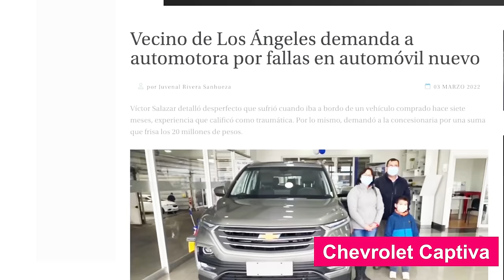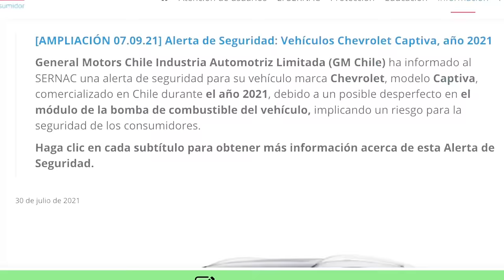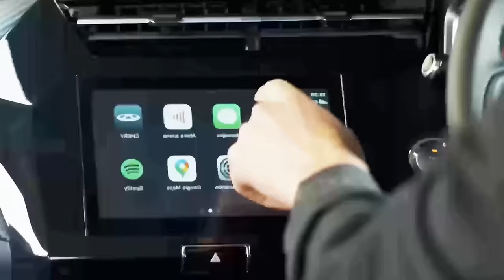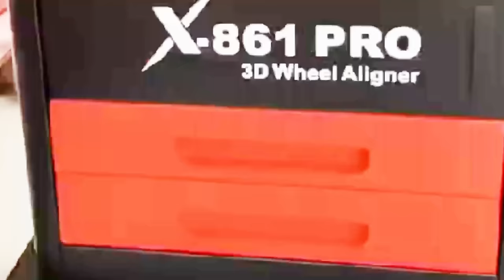7 AUTOS USADOS que NO DEBES COMPRAR en 2024 🤔 ¡Son un dolor de cabeza! 🤯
¡Alerta Roja! 7 AUTOS USADOS que NO DEBES COMPRAR en 2024
¿Estás pensando en comprar un auto usado? ¡Espera! Antes de tomar una decisión apresurada, te mostramos 7 autos usados que te darán más dolores de cabeza que alegrías en el 2024.

En este video te revelamos:

Los modelos específicos que debes evitar a toda costa. ❌
Las razones por las que estos autos son un problema.
Señales de alerta a las que debes prestar atención durante la inspección.️‍♂️
Consejos valiosos para que no caigas en trampas al comprar un auto usado.
¡No te arriesgues a una mala inversión! Descubre en este video cuáles son los 7 autos usados que debes eliminar de tu lista para evitar sorpresas desagradables en el 2024.

0:00 Autos usados con más fallas y problemas 2024 comentarios
2:49 Chevrolet captiva 2024
5:50 volkswagen Gol 2024
8:33 Chevrolet Cruze 2024
10:08 Chevrolet Onix 2024
12:10 kia Stonic 2024
14:50 Chevrolet Cavalier 2024
16:13 Chery Tiggo 2 Pro 2024